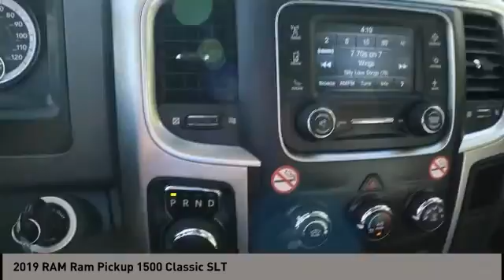2019 RAM Ram Pickup 1500 Classic San Antonio TX 0P4A0151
2019 RAM Ram Pickup 1500 Classic SLT

Audi Dominion
 21105 IH 10

This vehicle wont be on the lot long! A comfortable ride in a spacious vehicle! Top features include cruise control, a tachometer, an outside temperature display, and power windows. Under the hood youll find an 8 cylinder engine with more than 350 horsepower, providing a smooth and predictable driving experience. Well tuned suspension and stability control deliver a spirited, yet composed, ride and drive We have a skilled and knowledgeable sales staff with many years of experience satisfying our customers needs. Theyll work with you to find the right vehicle at a price you can afford. Come on in and take a test drive!